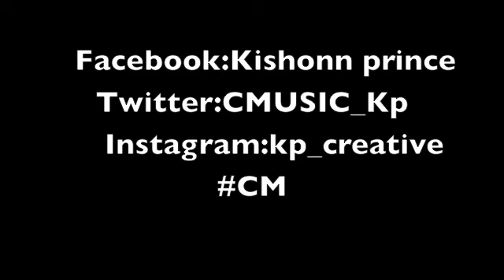PurpleShield-Kp ft. Jywanza & Jemyle Jones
I'm fighting the devil, with no knife no steel, oh God be my life shield..